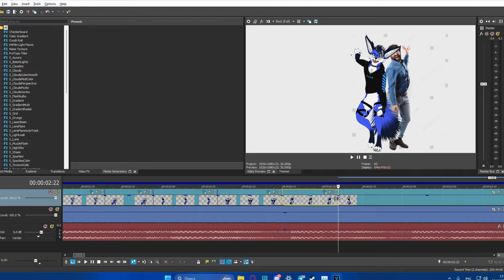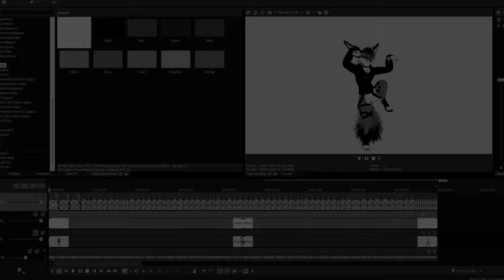Я превратил себя в Stock Image анимацию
↓↓↓ ОТКРОЙ ОПИСАНИЕ ↓↓↓

▶МОИ ДЕВАЙСЫ:
• ВР Шлем: VIVE Pro Eye (+2 базовые станции)
• Звук. Карта: Focusrite Scarlett Solo
• Микрофон: AT2020 + BOYA M1
• Наушники: Sennheiser HD 206
• Монитор: AOC C24G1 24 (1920x1080 144Hz)
• Монитор 2: Philips 223v7 (1920x1080 60Hz)
• Клавиатура: Corsair K55 RGB
• Мышь: Redragon Lite
• Веб-камера: Logitech c922 pro stream
▶МОЙ ПК:
• Процессор: 16-Core AMD Ryzen 9 5950X
• Видеокарта: Palit GeForce RTX 2060 Dual 12 GB
• Оперативная память: ADATA GAMMIX D45 (2x32 GB)
• Материнская плата: MSI MEG B550 Unify
• Блок питания: Be Quiet! 850 ватт